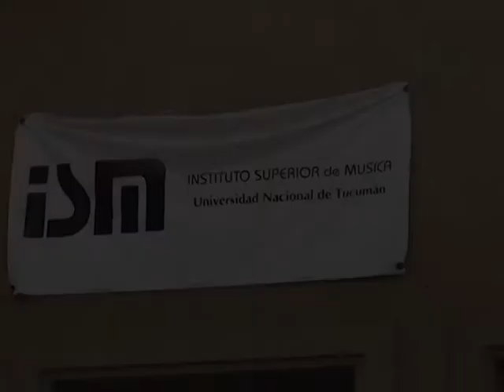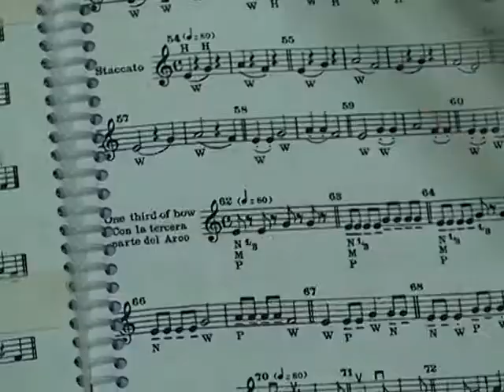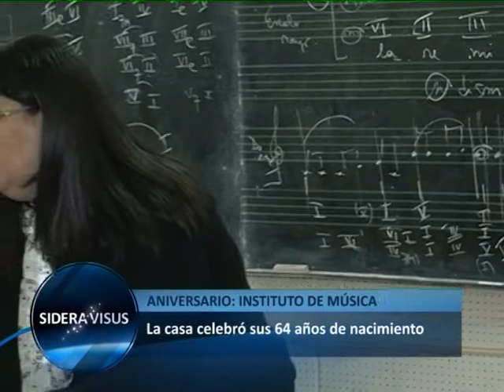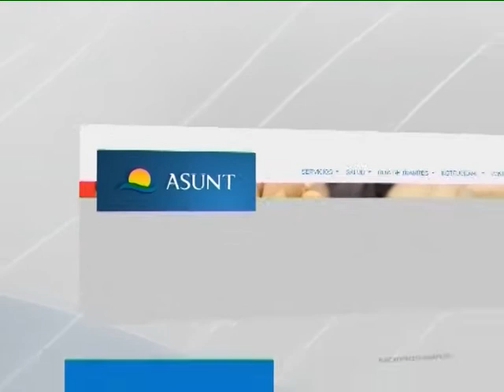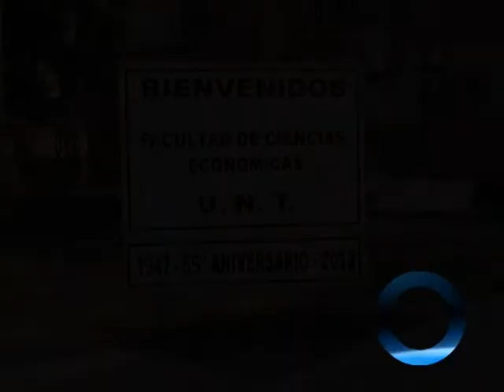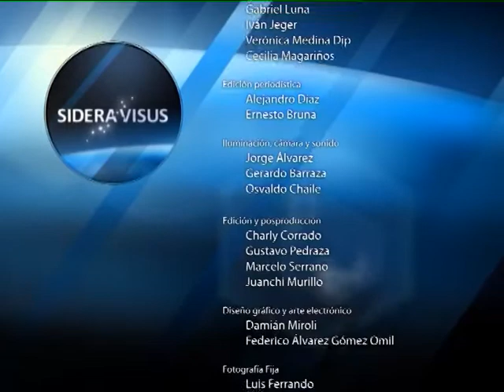SideraVisus 06-08-2012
Festejos por el Aniversario del Instituto de Música.
Dictan un Curso de Introducción al Derecho Previsional.
Carlos Melconian disertó en Ciencias Económicas.